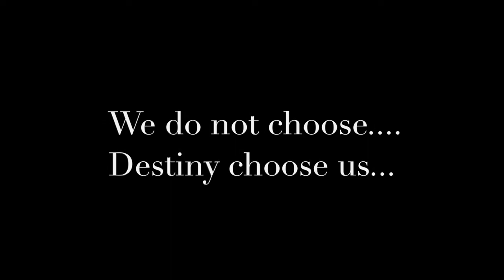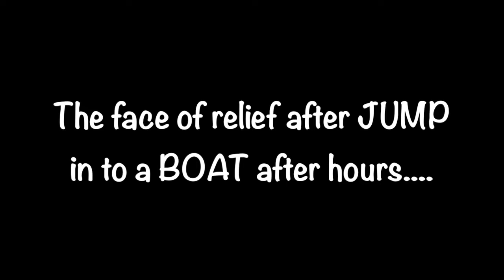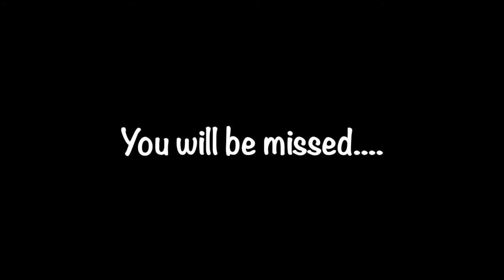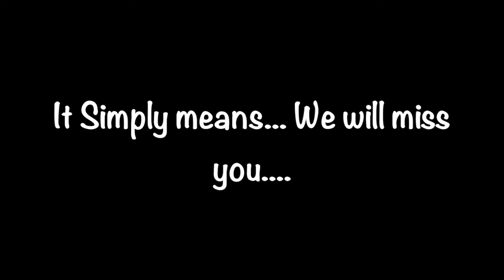souvenirs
part 1/3- souvenirs